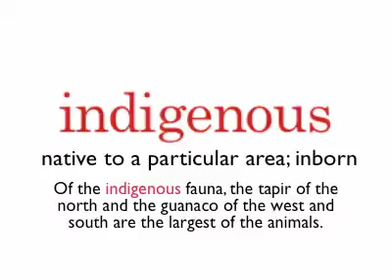Study in the USA US School Accept SAT Test Prep Vocabulary Indigenous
Advice to our students who want to study at a top University in the USA: 250 most common SAT vocabulary words

Indigenous

U.S. School Accept  has delivered thousands of counseling hours to hundreds of applicants around the world, helping them get admitted to more than 200 American colleges and universities, including all of the top 100 in various rankings. More than 90% of U.S. School Accept students are accepted to one of their top three choices.

U.S. School Accept offers 200 years of combined experience as directors of admissions, international evaluators, immigration advisors, and international counselors from Yale, Stanford, UCLA and UC Berkeley.  Our assistance extends beyond admission to ensure a successful college career. We assist with the student visa process and living arrangements either in safe on-campus housing or approved home-stay families.  We connect our students with peer counselors that facilitate the transition to academic and social success. We keep the family involved in every step by distributing a progress report and having an open dialogue with the college advisors.